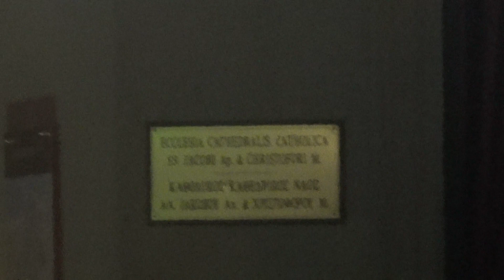Κέρκυρα- Πλατείας Δημαρχείου Χριστουγ. Ατμόσφαιρα-Corfu Town-Christmas .Atmosphere,18-12-2019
Χριστουγεννιάτικη ατμόσφαιρα στην πλατεία Δημαρχείου στην Πόλη της Κέρκυρας  με ωραίο διάκοσμο κι έτσι  για πρώτη φορά,λίγο πριν στην απέναντι εκκλησία πάμε για την Συναυλία των Χριστουγέννων της Χορωδίας του Ανεμόμυλου την 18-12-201.!Corfu Town,Municipality's Square Decoration & Atmosphere on 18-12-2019.!